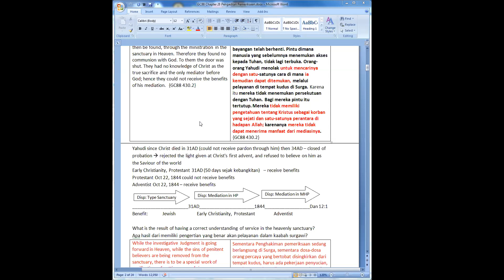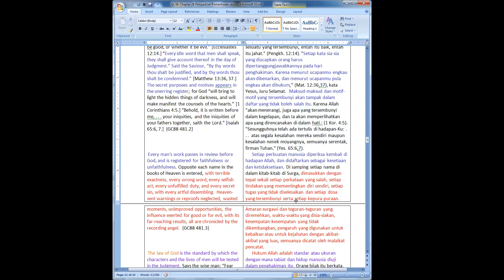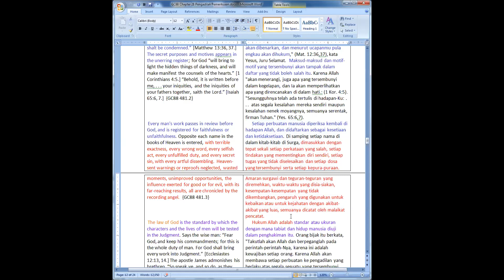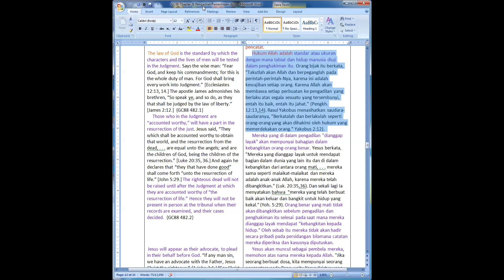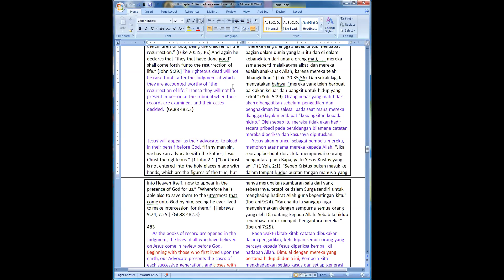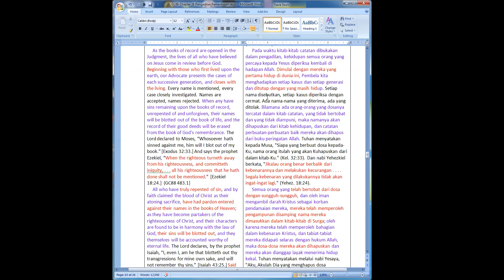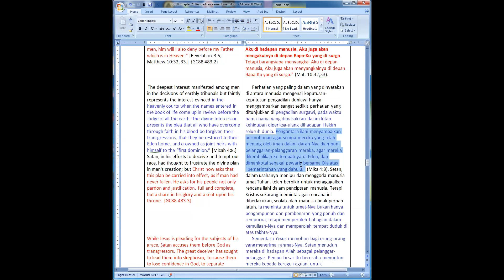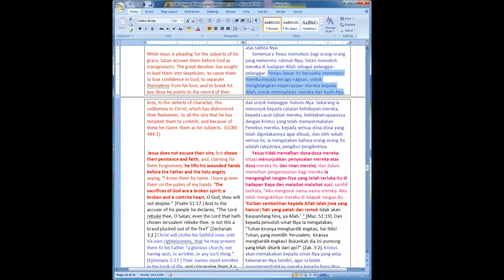20191024 "Investigative Judgment"p.4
investigative judgment